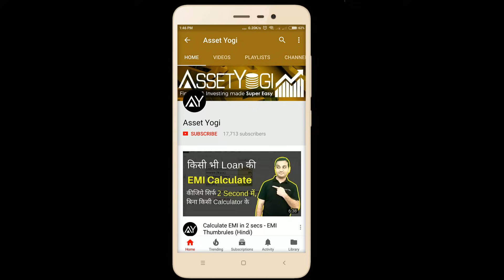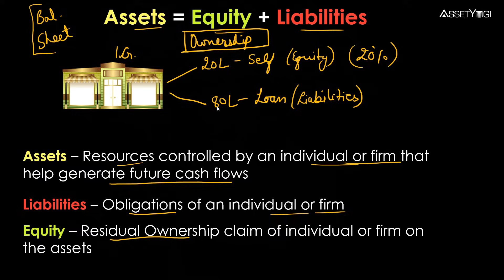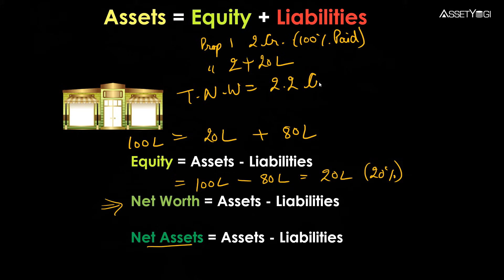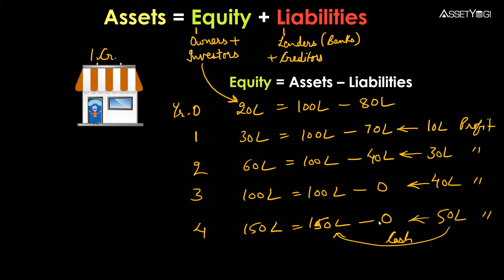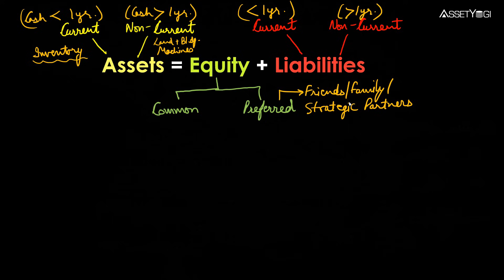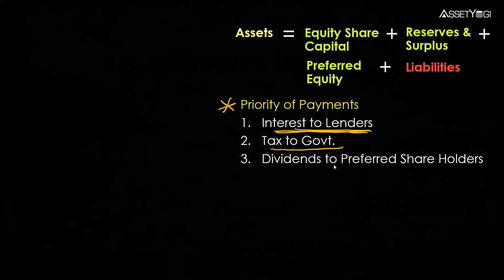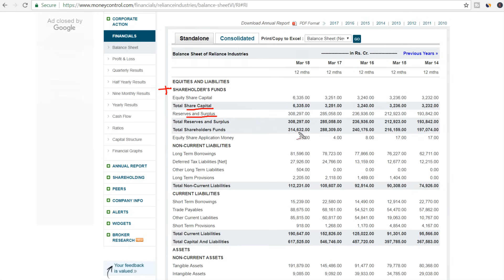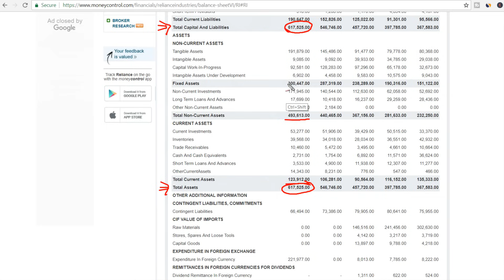Assets, Liabilities & Equity - Explained in Hindi | #25 Master Investor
Assets, Liabilities, and Equity are explained in Hindi. What are Assets? What are Liabilities? What is Equity? How are they connected? Sign-up to our new app for discounts and early access:
Assets comprise current and noncurrent assets like fixed or tangible and intangible assets. Similarly, liabilities include current liabilities and noncurrent liabilities. Equity is comprised of common equity and preferred equity.

Time Stamps

00:00 Introduction
01:42 Basic equal of Financial Accounting
02:50 Meaning of Assets
03:24 Meaning of Liabilities
04:01 Meaning of Equity
04:40 Example
06:15 Example in case of Business
09:55 Types of Assets
10:58 Types of liabilities
11:22 Types of Equity
12:54 Important Equation
13:33 Priority of Payments
15:04 Example of an Income Statement
16:57 Example of Reliance Industries

एसेट्स, लाईबिलिटीज़ और इक्विटी को इस वीडियो में हिंदी में समझाया गया है। एसेट्स क्या होते हैं? लाईबिलिटीज़ क्या होती हैं? इक्विटी क्या होती है और ये तीनो एक-दूसरे से किस तरह कनेक्टेड हैं।

In this video, we have explained:
What are the assets, liabilities, and equity?
How to read a balance sheet of a company?
How assets, liabilities, equity are related to each other?
Are equity and net worth and net assets same?
What is the meaning of retained earnings?
What all information we get from a balance sheet of a company?
How to analyze the balance sheet of any company?

Hope you liked this video in Hindi on “Assets, Liabilities & Equity”